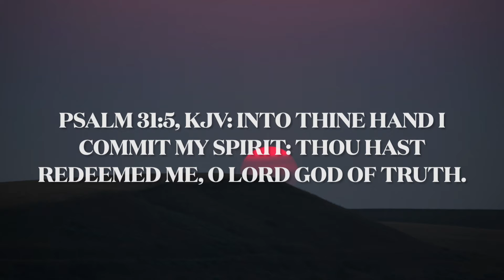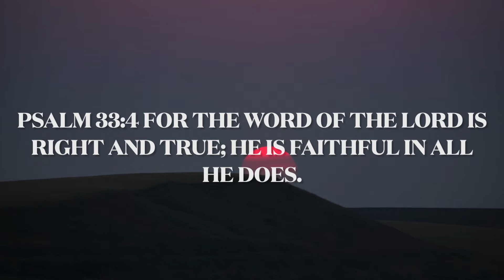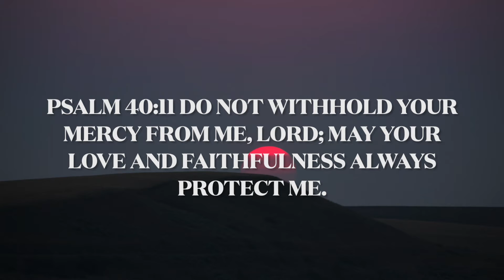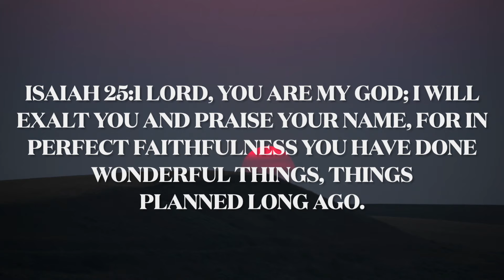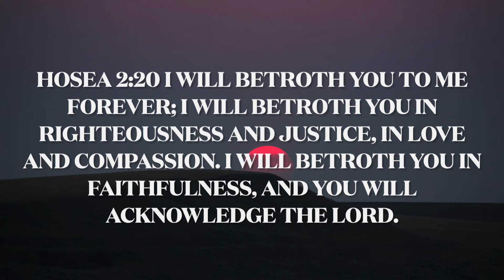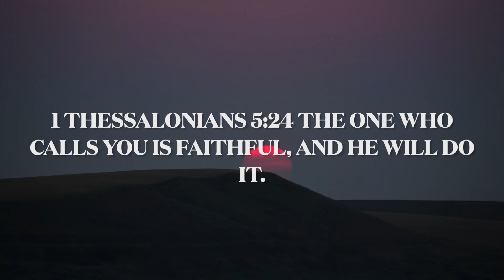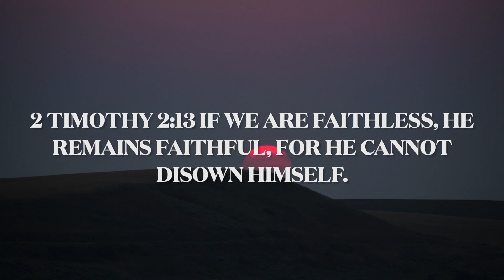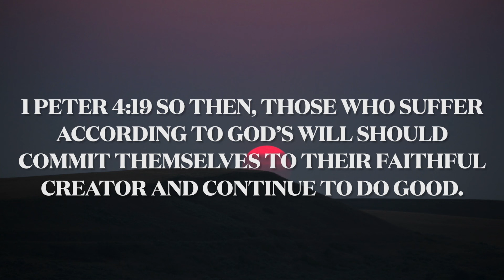El Emet (The God of Truth) : 1 Hour Soaking Music | Prayer & Meditation Music